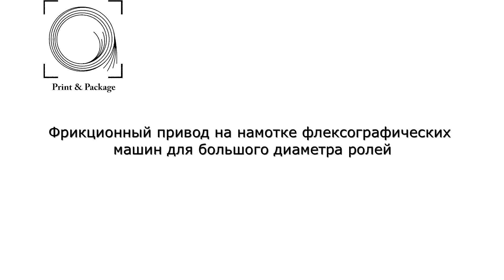Фрикционный привод на намотке флексографических машин для большого диаметра ролей